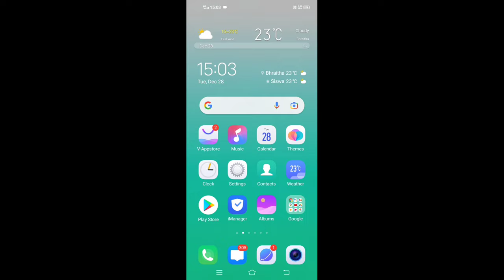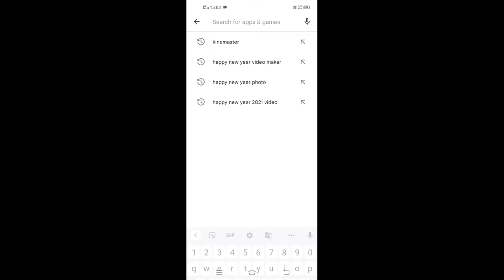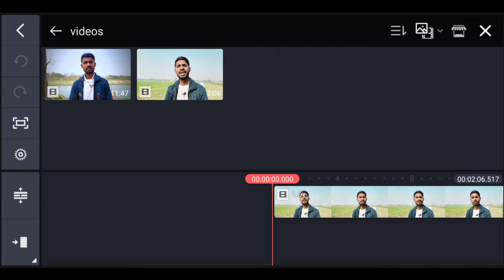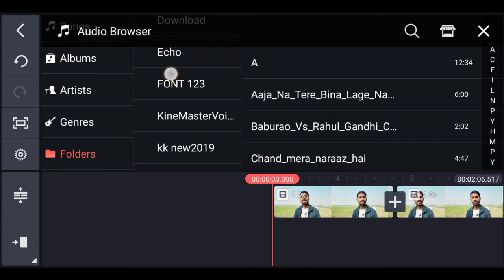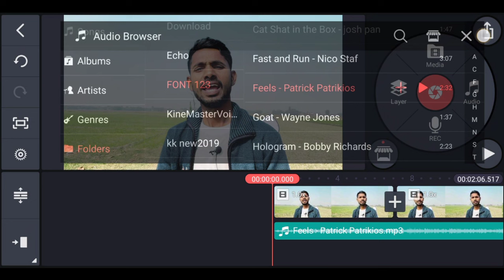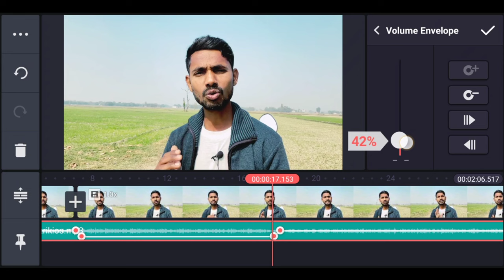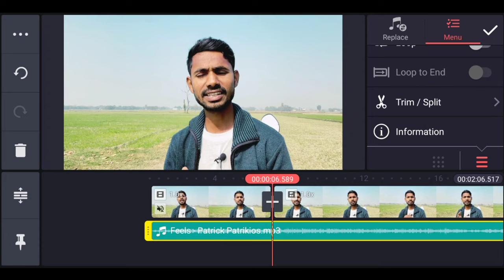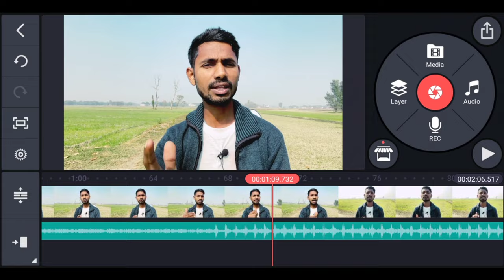Vlog me music kaise dale | How to add music in vlog video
Your Queries..
vlog me song kaise dale
vlog video me song kaise dale
vlog video background music kaise dale
music vlog me kaise dale
vlog music

Thanks